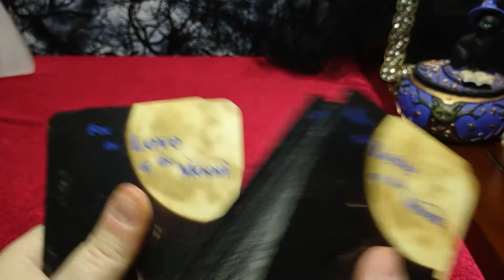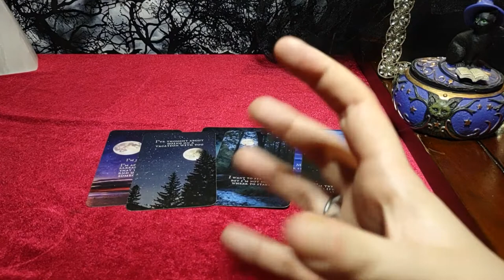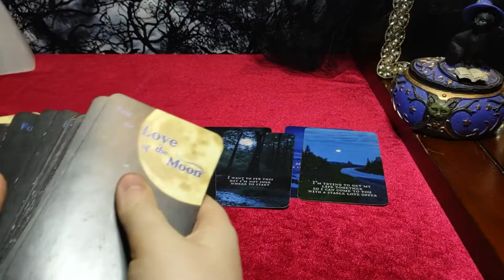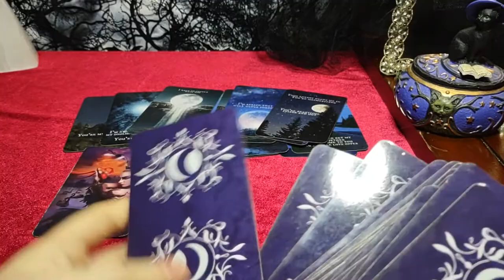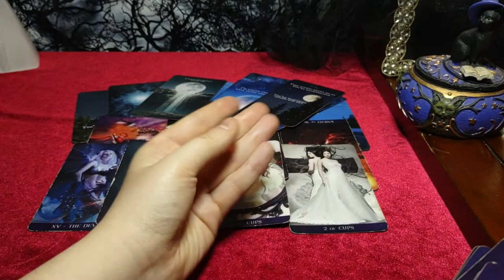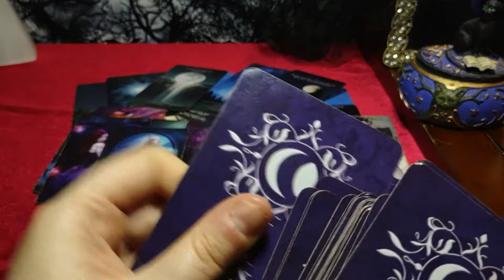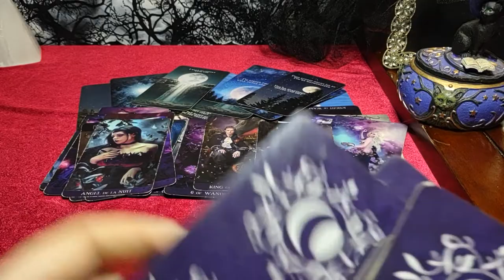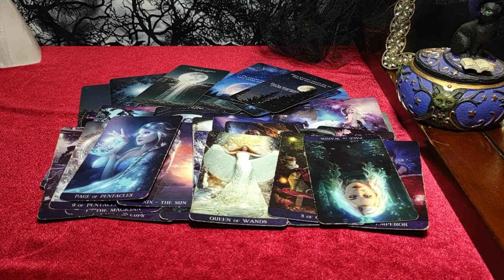UNEXPECTED COMMUNICATION - pt 2 - Someone caves and sends a message/phone call/text - Deep emotions